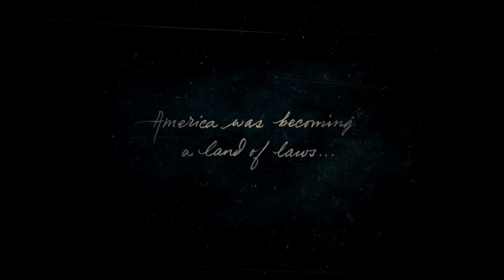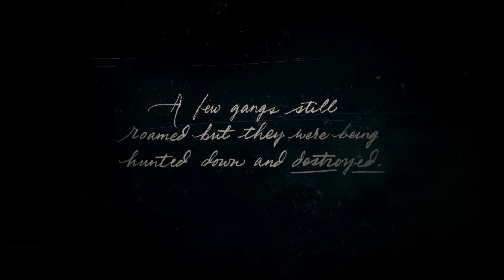Red Dead Redemption 2 - The Beginning - Gameplay Walkthrough - Let's Play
Red Dead Redemption 2 Gameplay Walkthrough Let's Play.  Chronicling our times in the game Red Dead Redemption 2.  This one looks like it'll be a long game with a lot of cut scenes so strap in, suit up because HERE WE GO!

Red Dead Redemption 2 - The Beginning.  Starting out journey off, learning the controls, and of course CINEMATICS!!!  I do like the Cinematic camera for travel scenes.  Gun Play fun play bois, lets do it.